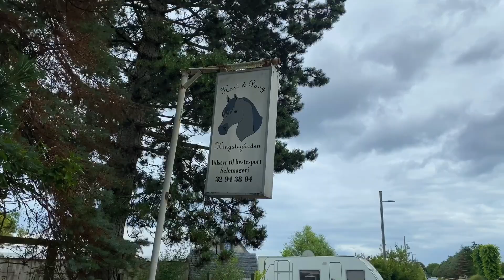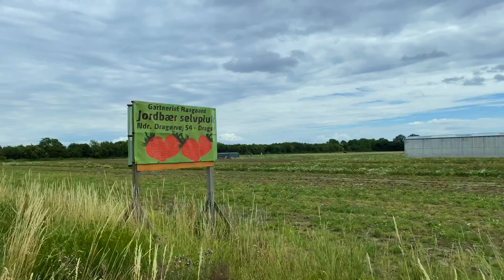First Time In A Strawberry Garden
It was my holiday and i tried to spend it well. And it's summer. So why not pick some strawberries ?
This place called Dragor which is in Copenhagen Denmark.